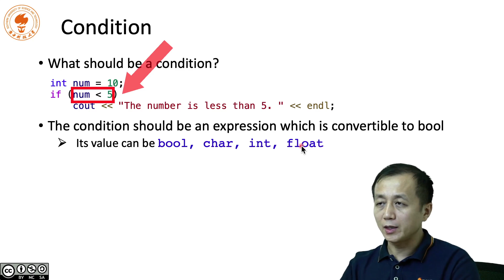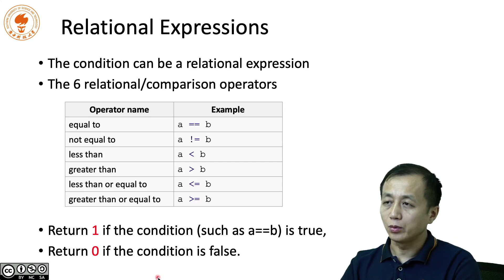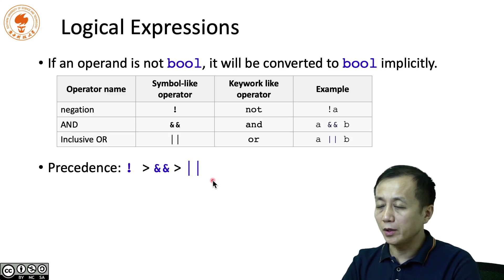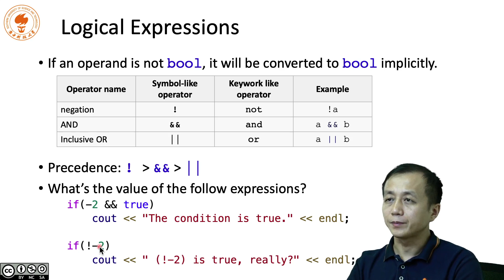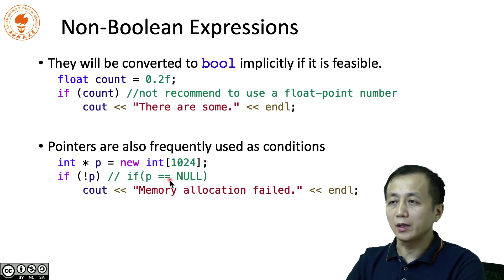3 2 conditions